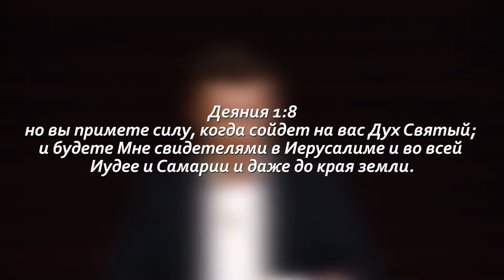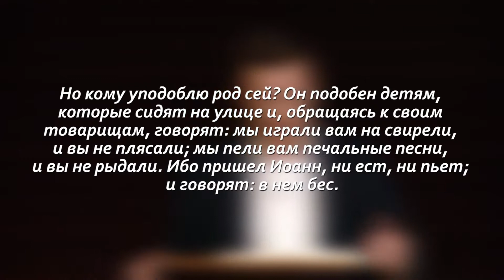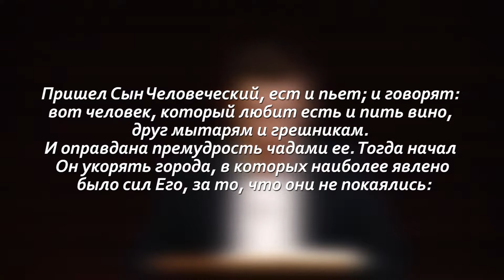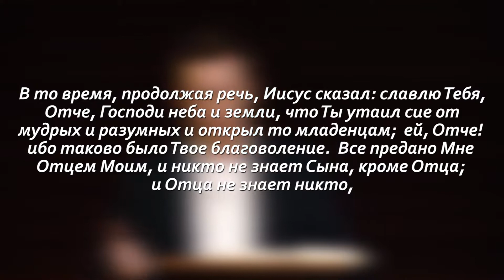КАК ОБРАТИТЬ ЛЮДЕЙ КО ХРИСТУ" - Дмитрий Молиновский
Проповедь Дмитрия Молиновского в Good News Church 3 февраля 2019 года о том как разговаривать с людьми о Христе и приводить их к Нему. На основе личного опыта и как собственное свидетельство.